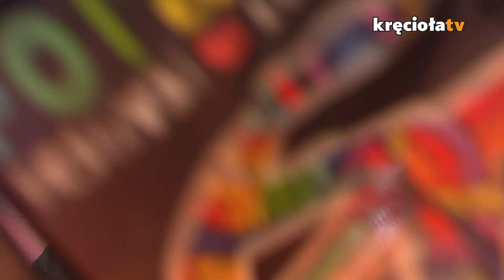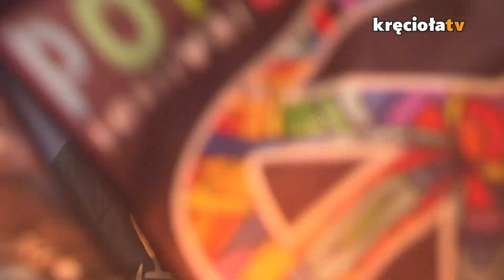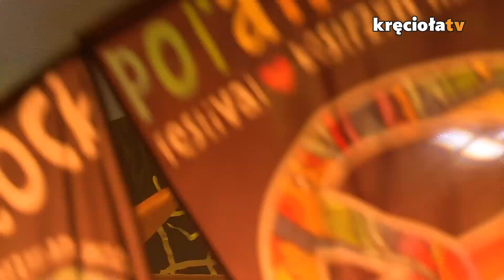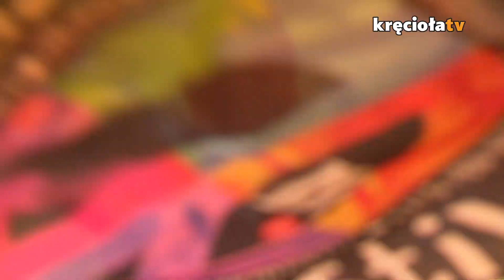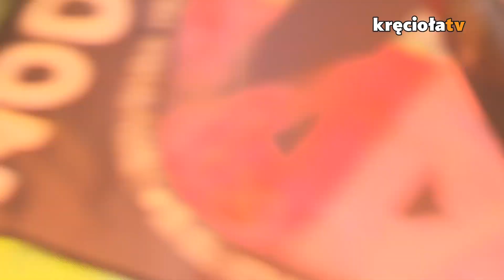Domowa Orkiestra #139 - Jelonek na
Dziś Jurek zaprasza na koncert Jelonka, który zagrał na Najpiękniejszej Domówce Świata polandrock2020! Byliście? Słuchaliście? Teraz możecie do niego wrócić w każdym momencie.

Setlist:
00:00 ViolMachine
05:00 Funeral of Provincial Vampire
09:40 Romantic Revenge
13:20 Le quattro stagioni
16:26 Moje Suczki
19:50 Mahna Mahna
22:20 William Tell Overture
26:03 BaRock

👉 Używaj